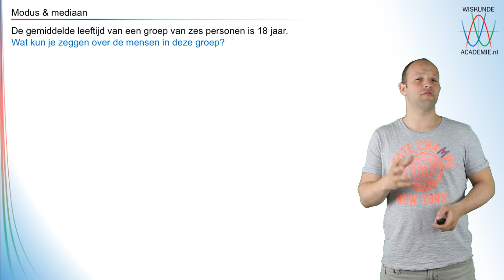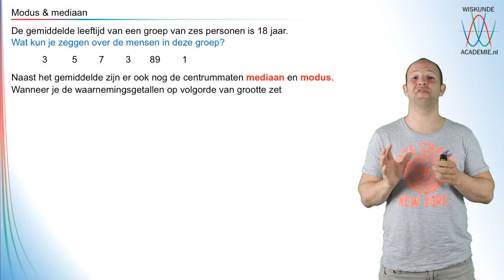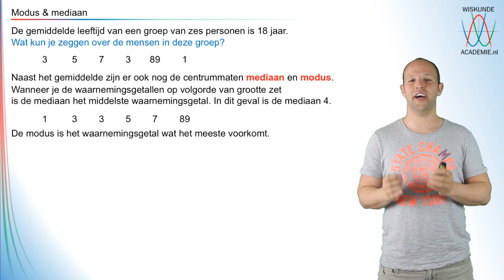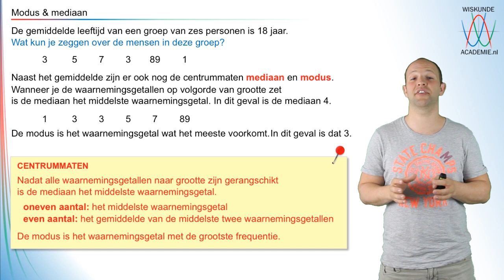Centrummaten - modus & mediaan - WiskundeAcademie